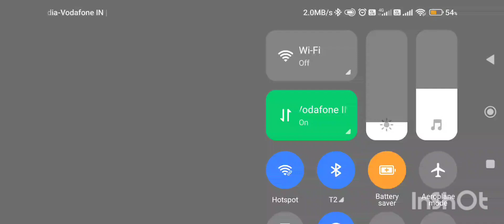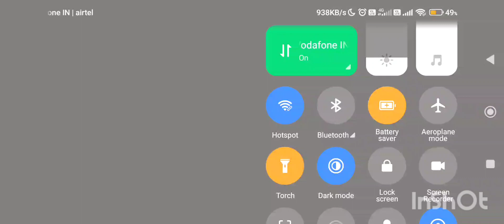rope hero meet up with super hero, gaint man, transformer truck 👆👆👆